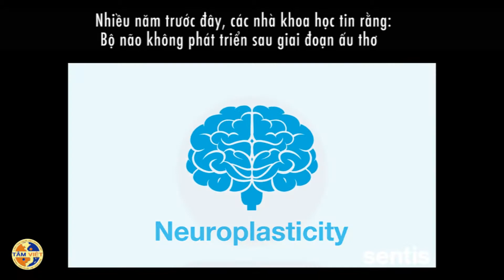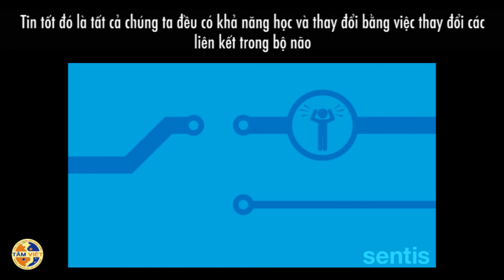Neuroplasticity - Tính dẻo của hệ nơron